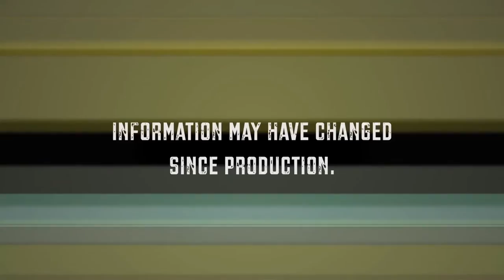Thrive With Namrata | Ep 9 | Family, Social Support and Cancer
Should you join a support group? How important is it to reconnect with your family and friends after a cancer diagnosis? These questions arise in any cancer survivor's life, during or post treatment. This episode puts any confusion to rest... and here's the bottom line...